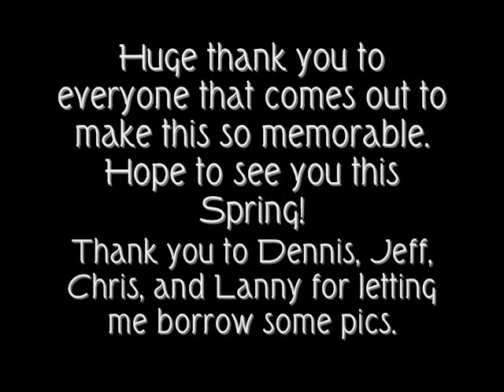Best of Shovelhead Mountain Retreats 2010-2012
A collection of pictures and videos taken from the first couple years of the Shovelhead Spring Mountain retreat.

Music used in this video is as follows in order:

"Good one Comin' On" by Blackberry Smoke

"Beer Drinkers and Hellraisers"  by ZZ Top